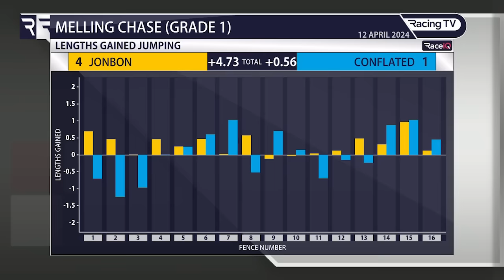What Nicky Henderson told Willie Mullins about I Am Maximus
The master trainer's quest for a Grand National winner goes on. He recalls training I Am Maximus in his early days and what he told Willie Mullins when it became appraent the horse would be moving from his stable to Ireland. The trainer also gave us key updates on such as Sir Gino, Jonbon and Shishkin after their Aintree rexploits.